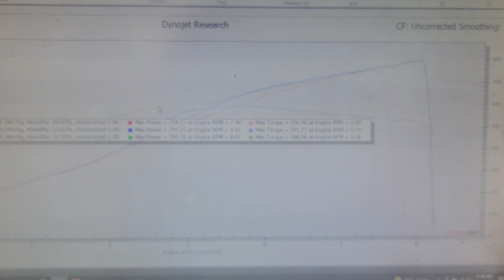MKC Performance - 2016 Mustang GT350 with a Whipple on it in for its baseline